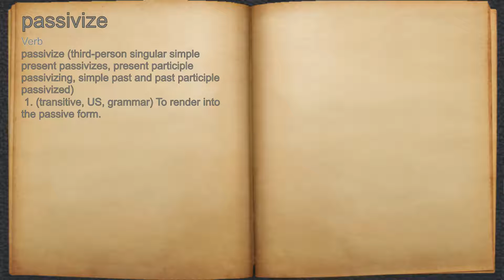What does passivize mean?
A spoken definition of passivize.

Intro Sound:
Typewriter - Tamskp